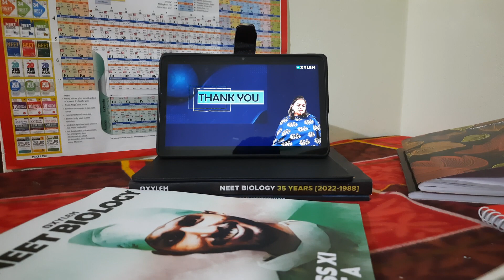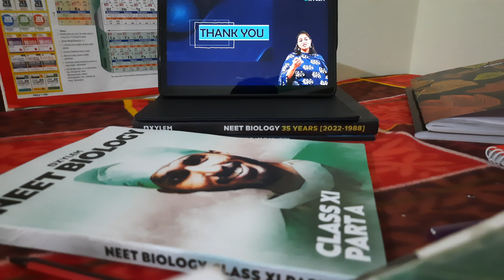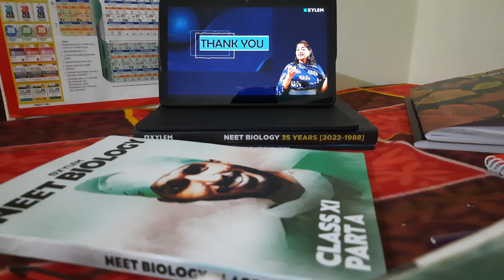song xylem online class